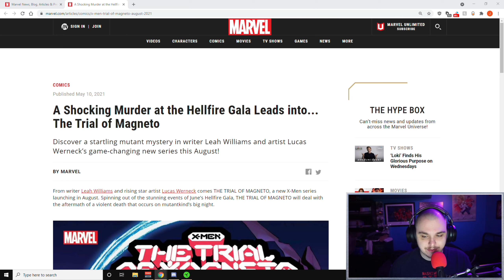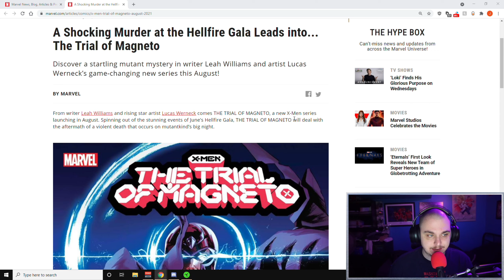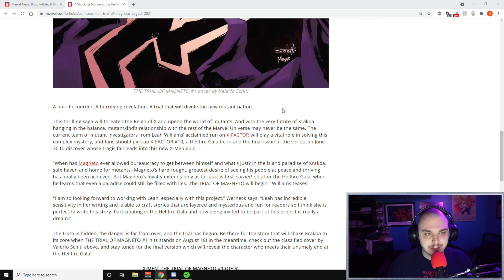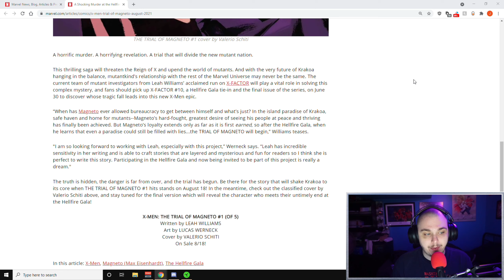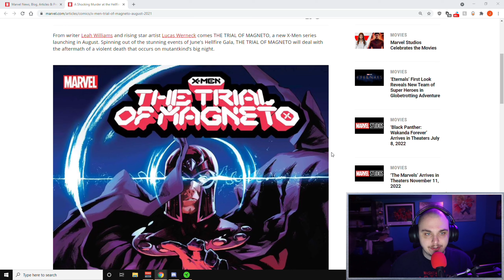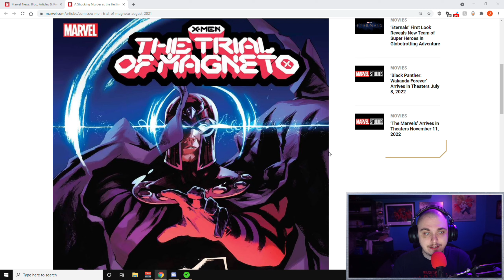Has the Hellfire Gala been ruined already? | Marvel Comics News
Marvel has already teased what's next for the X-Men in August.. but in doing so, they may have just ruined their Hellfire Gala story and the mystery behind it.

Did Marvel go too far?